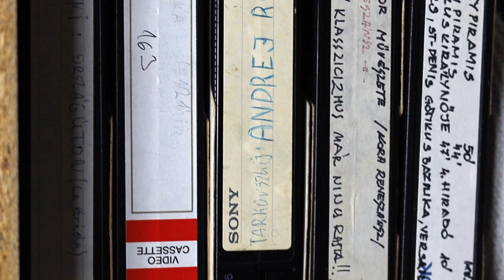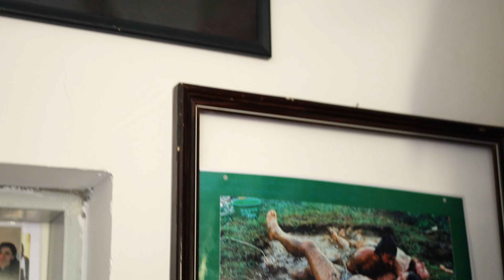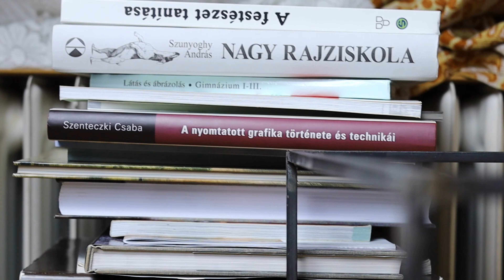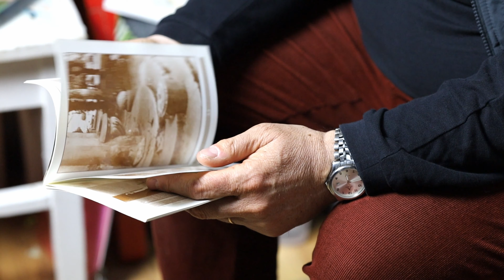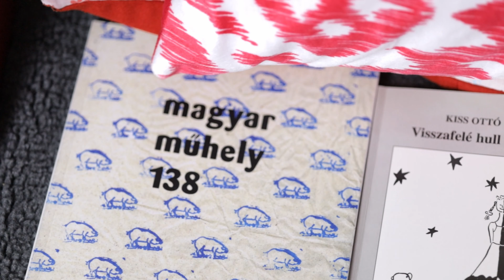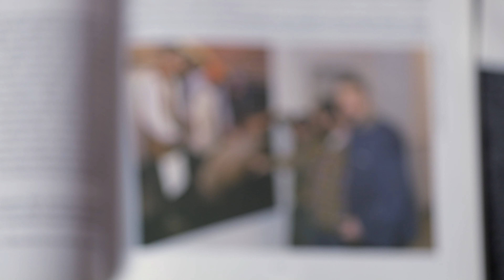Kortárs Művészet, portré Kukár Istvánról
Készítette: Kónya Gergely